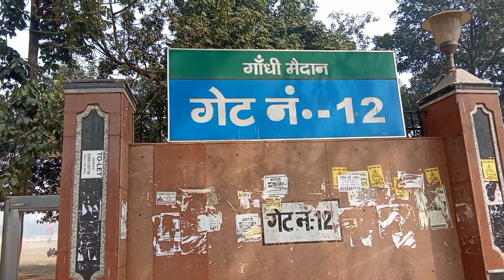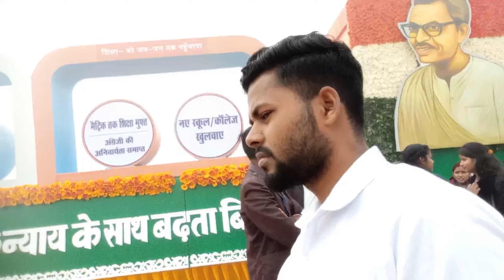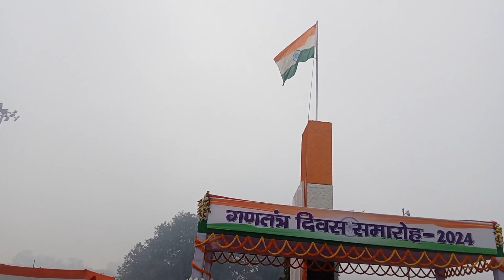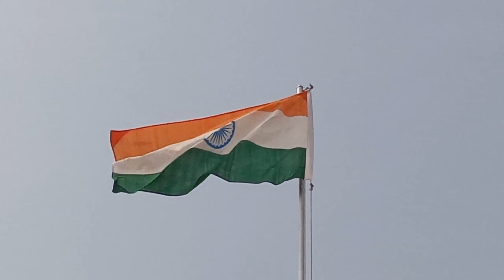Patna Gandhi maidan || ganatantrata Divas samaroh 2024 Patna || republic day || Nitish Kumar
Deepu mukhiya vlog
New vlog video
Deepu mukhiya vlog
Patna Gandhi maidan
ganatantrata Divas samaroh 2024 Patna,republic day
Nitish Kumar
26 January
Bihar sarkar
Bihar Government
26 January 2024
Patna ka Gandhi maidan
Gandhi maidan Patna
Nitish Kumar jhanda fahrate hue
Indian flag
Flag day
Nitish Kumar Indian flag
Gandhi maidan flag
Indian flag Gandhi maidan
Bhuthsoge
Bahuthasoge
Bahut hsige
Bhut hsoge
The mukhiya technical
New vlog video 2024
New video